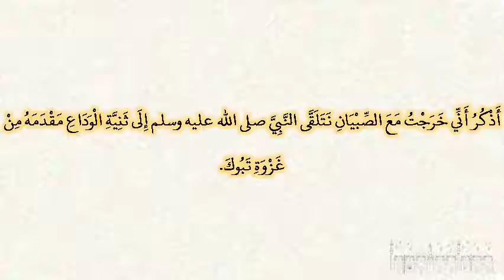صحيح البخارى - كتاب المغازى - 4427 - باب كتاب النبي صلى الله عليه وسلم إلى كسرى وقيصر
حدثنا عبد الله بن محمد، حدثنا سفيان، عن الزهري، عن السائب، أذكر أني خرجت مع الصبيان نتلقى النبي صلى الله عليه وسلم إلى ثنية الوداع مقدمه من غزوة تبوك‏.‏